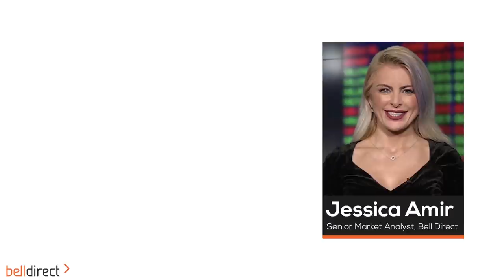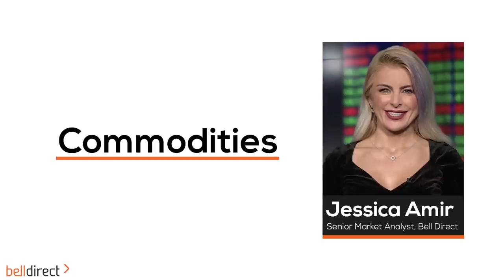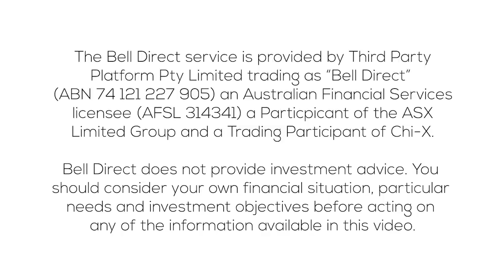Morning Bell 10 August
US investors brace for a big jump in US inflation data on Wednesday night.

Overnight, the energy sector fell 1.5% on concerns of rising COVID-19 cases. Investors sold stocks tied to the economic recovery, with American Airlines and United Airlines both falling 2%.

This morning, the futures are suggesting the Aussie share market will rally 0.3%.

What to watch today:
• Australia will soon receive the Moderna vaccine, which was approved for use by the TGA.
• Challenger (ASX:CGF) announced a huge recovery in the 2021 financial year. The company swung from a loss in 2020, to $592 million statutory NPAT, compared to the expected $284 million. CGF’s profit strengthened as its asset under management (AUM) grew and saw record sales growth. CGF declared a full year dividend of $0.20ps, which is a 14% jump on last year. CGF guided for a stronger FY22, with expected profit to grow 15%.
• Coronado Glaobal Resources (ASX:CRN) will report its HY21 results today at 10am AEST.
• The oil price fell $0.40 or 0.6%, compared to this time yesterday. Oil is now trading at US$66.84 a barrel, the same price it traded at in May.
• Gold holds a four month low, however it rose slightly by 0.3%, after tumbling on stronger than expected job data.
• The seaborne iron ore price gained 0.9%, supporting Rio Tinto listed in New York, which rose 0.7%, while BHP fell 0.2% in New York, after the copper price fell over 1%. Expect the locally listed counterparts to see volatility.
• Business confidence data will be released today.

Trading Ideas:
• The a2 Milk Company (ASX:A2M) was reiterated as a Bell Potter BUY, with a price target of $8.50, implying over 45% share price growth in a year.
• Karoon Energy (ASX:KAR), Elixr Energy (ASX:EXR) and Senex Energy (ASX:SXY) are all giving off bullish charting signals, according to Trading Central.